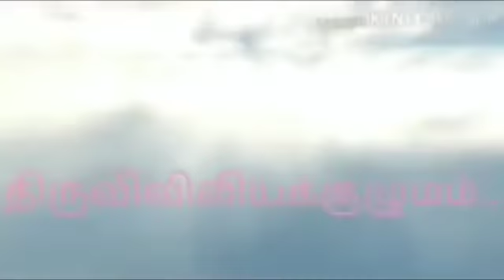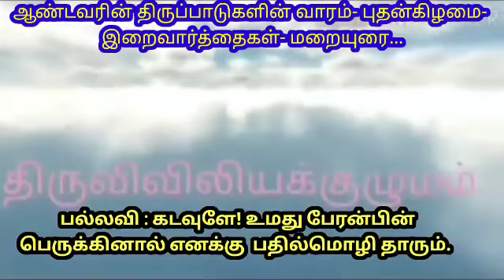ஆண்டவரின் திருப்பாடுகளின் வாரம்- புதன்கிழமை- இறைவார்த்தைகள்- மறையுரை- திருவிவிலியக்குழுமம்...